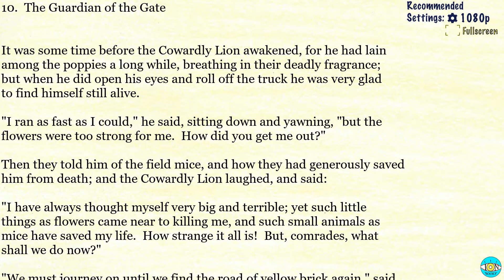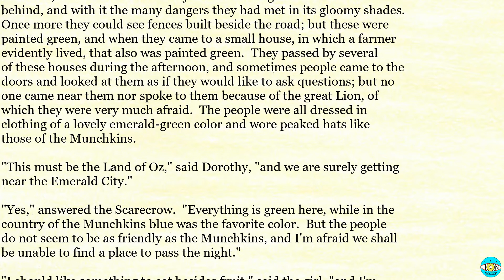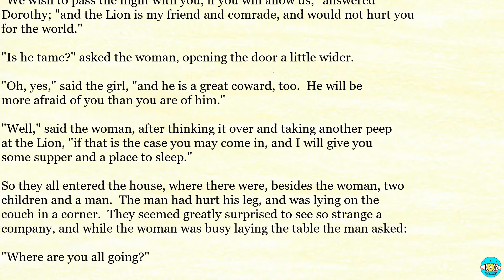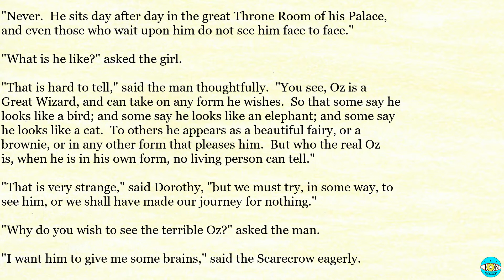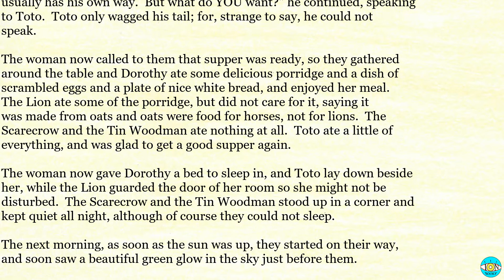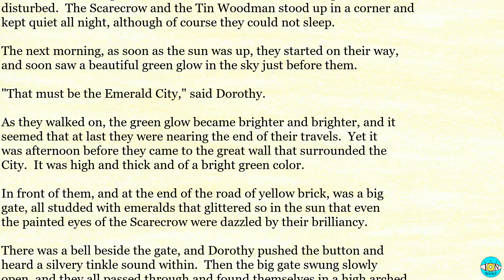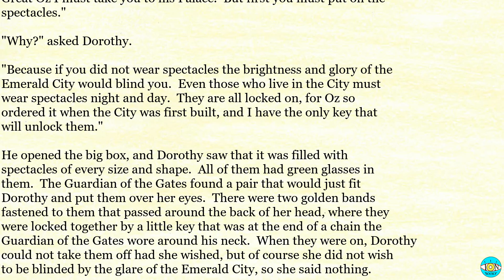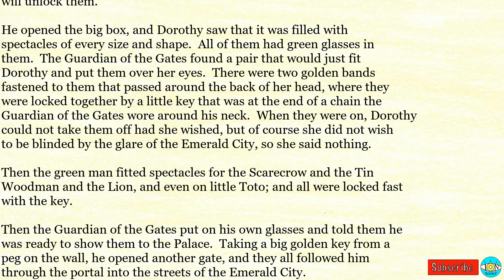The Wonderful Wizard of Oz - Videobook | Ch 10 🎧 Audiobook with Scrolling Text 📖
The Wonderful Wizard of Oz by L. Frank Baum - Chapter 10